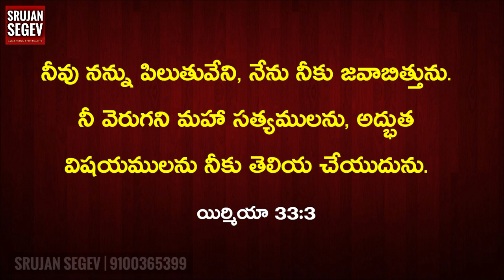Phone Number of God 📲 | Telugu Christian Message